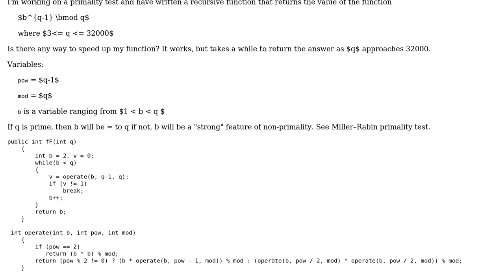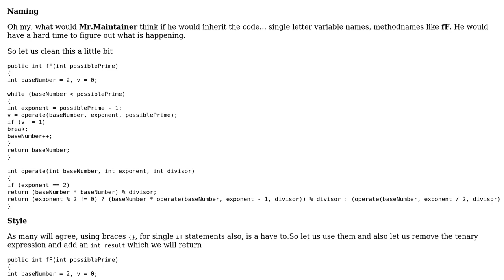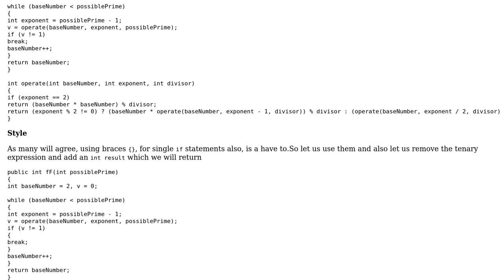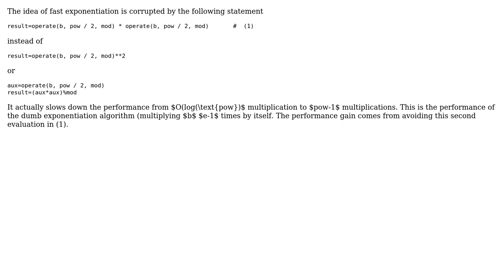Code Review: Miller-Rabin Recursive Primality Test (3 Solutions!!)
Code Review: Miller-Rabin Recursive Primality Test

With thanks & praise to God, and with thanks to the many people who have made this project possible! | Content (except music & images) licensed under CC BY-SA | Music | Images & others | With thanks to user TheJackal user RubberDuck user miracle173 user Jamal user Heslacher and the Stack Exchange Network Trademarks are property of their respective owners. You are responsible for your own actions.